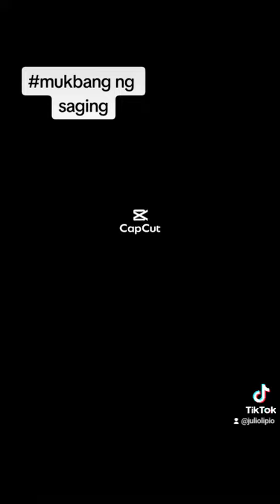eat babana with benefit@mukbang🫰